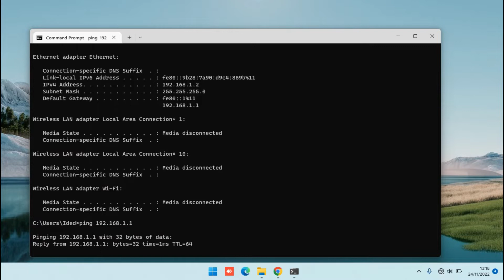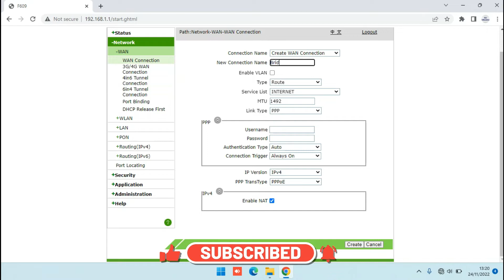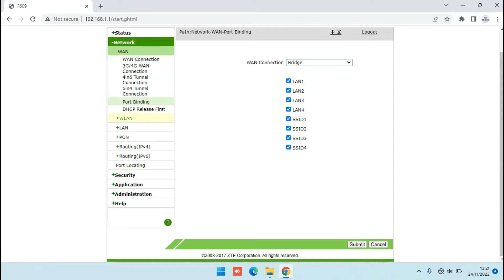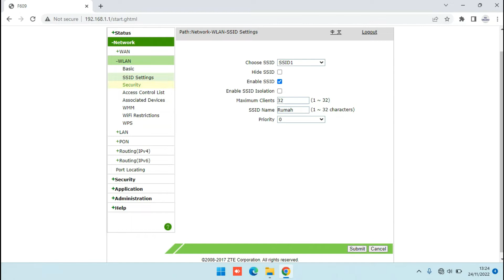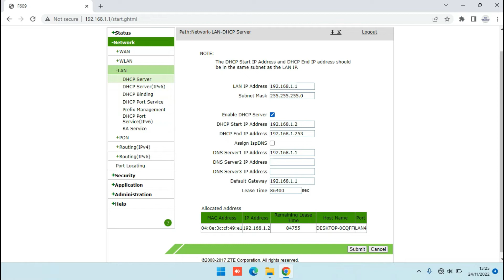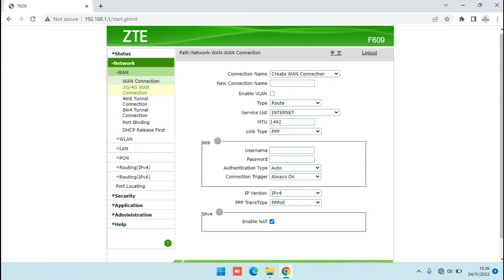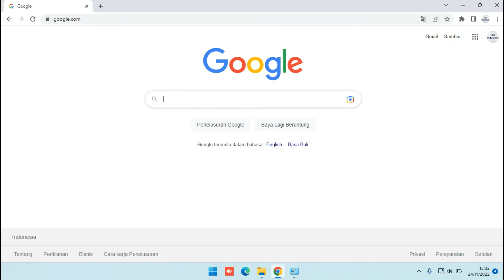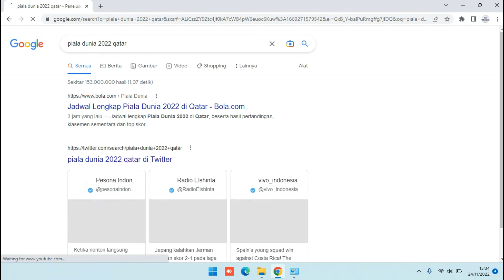Sangat Mudah | Setting/Konfigurasi Modem/ONT ZTE F609 Mode Bridge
Pada Video Ini kita akan belajar Setting/Konfigurasi Modem/ONT ZTE F609 Mode Bridge.  Mode bridge sendiri banyak digunakan untuk mempermudah koneksi ke router dan juga untuk menghemat penggunaan IP Address yang akan digunakan pada jaringan yang kita buat.
Username : admin
Password : Telkomdso123

Semoga bermanfaat